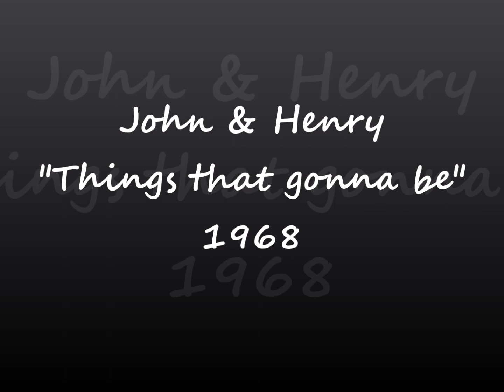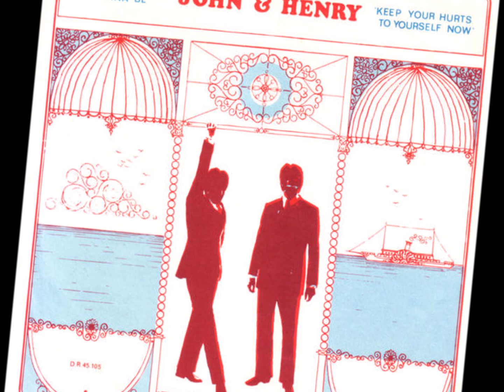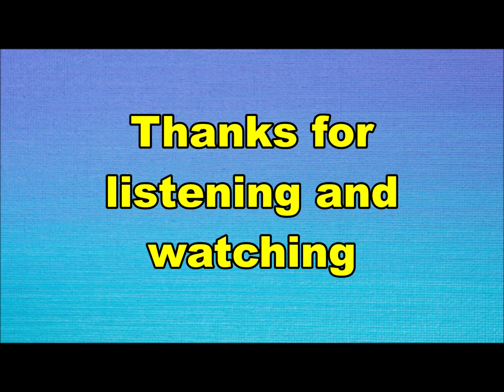John & Henry - Things that gonna be (Nederbeat) | (Den Haag) 1968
John & Henry uit Den Haag met "Things that gonna be" (Derny 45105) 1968
John & Henry waren Tom de Munck en Henry Chester